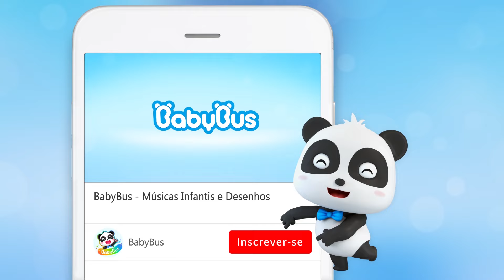Bons Modos No Escorrega | Bom Hábito | Segurança Infantil | Música Infantil | BabyBus Português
00:00 BabyBus Português
00:05  Bons Modos No Escorrega
02:43 Bebê Panda Escorrega no Parquinho
04:20 Não Quero Sentar Na Cadeirinha
06:45 Dividindo e Brincando Juntos
09:03 Quem Vai Descer? 🚌
11:54 Boas Maneiras no Õnibus
14:56 Vamos Maquiar ao Papai!
17:41 O Bebê Aprende a Dizer Olá e Adeus!